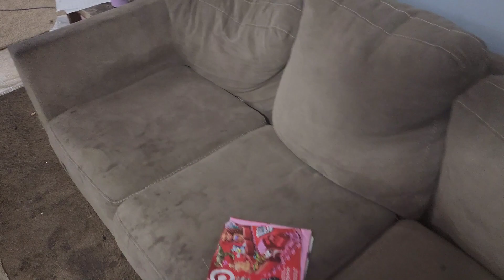Putting up the kids Christmas Trees|Getting New Furniture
Hey hey family. I am back with another vlog. In this vlog I will be putting up the kids Christmas trees. I will also be showing the preparation of getting the new furniture as well showing you the new furniture.

BE SURE TO SWITCH TO HD SETTING ON VIDEOS!!